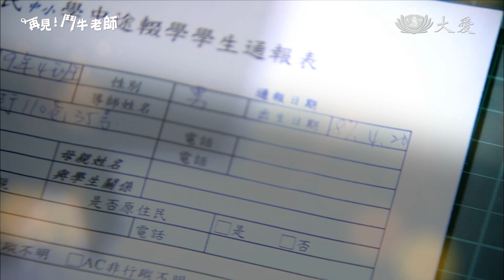大愛劇 再見！鬥牛老師20240322